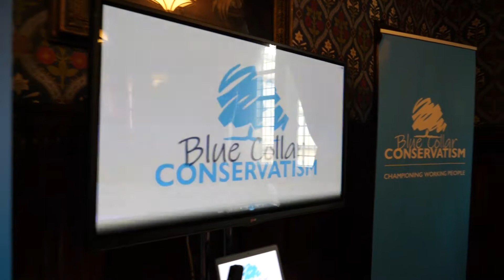Blue Collar Conservatism LAUNCH!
Thanks to everyone who came and made our launch a success 🙌 Packed room and buzzing with positivity. See you at a pub near you!